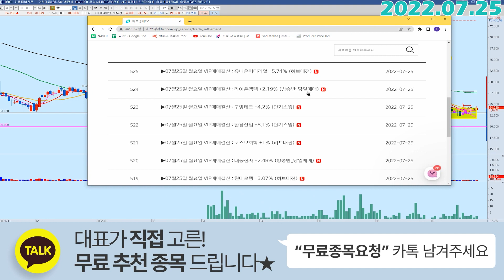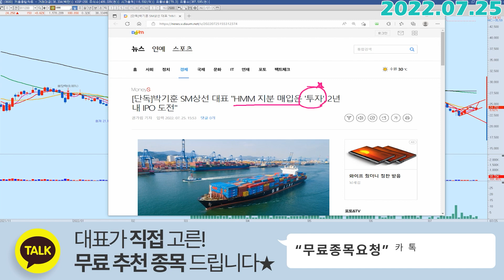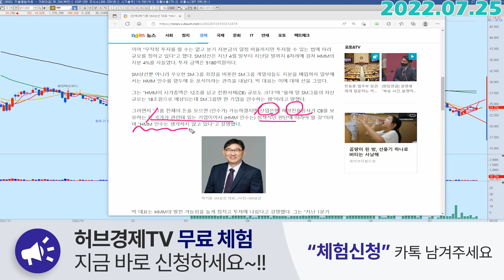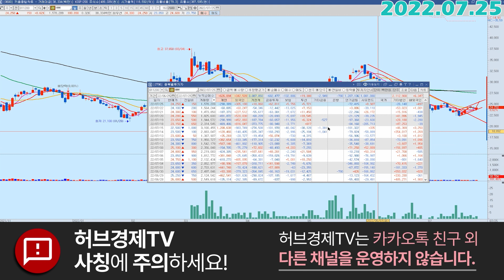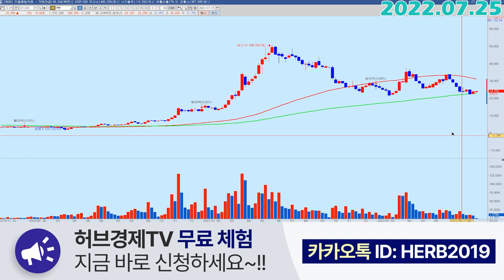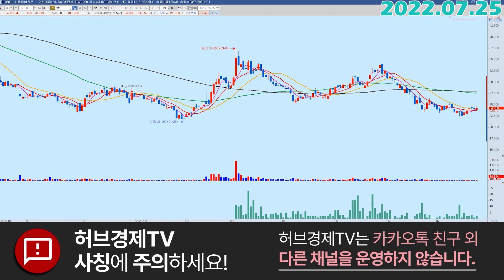HMM (011200) - SM은 확실하네요